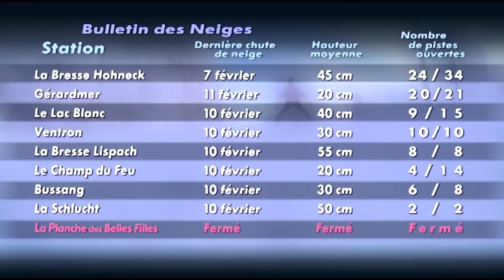Émission du 12 février 2016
Dans cette émission retrouvez :

• C’en est fini de Steeltech, la chambre commerciale du tribunal de Metz a décidé la liquidation judiciaire de l’entreprise ; 110 salariés seront licenciés.
• Retour aux 39H. Après Smart, est-ce le tour de ses sous-traitants puis de l’économie française dans son ensemble ? C’est en tout cas la crainte de la CGT.
• C’était le match de tous les espoirs pour Sarre-Union (CFA) qui recevait Lorient (Ligue 1) en 8èmes de finale de la coupe de France de football.
• Le prince du Carnaval de Sarreguemines a été exécuté mardi mais les rassemblements festifs continuent. Et ce sont les communes alentours qui tirent leur épingle du jeu et qui prennent le relai du célèbre balla balla.
• Cadeau coquin pour la Saint-Valentin, la lingerie c'est Tendance !

• Gros Plan
Les Crinières d'Or consacrent la complicité entre l'homme et le cheval. Les plus grands du spectacle équestre livrent une prestation exceptionnelle dont les connaisseurs apprécieront toute la finesse et la difficulté.